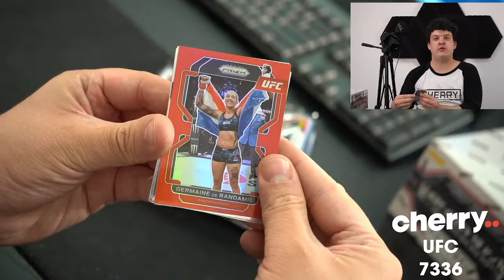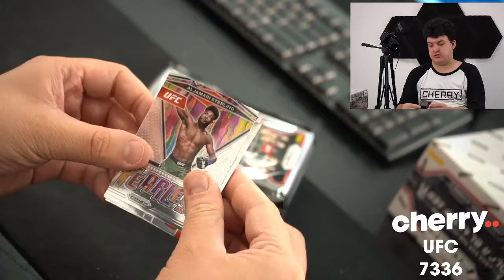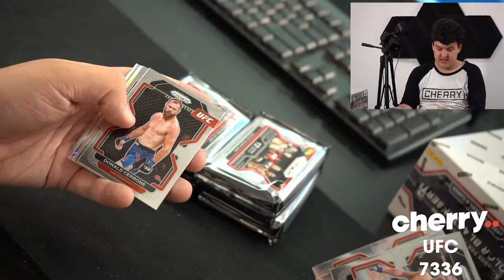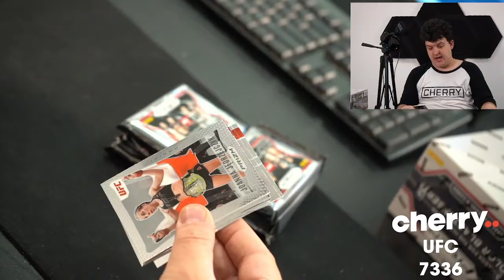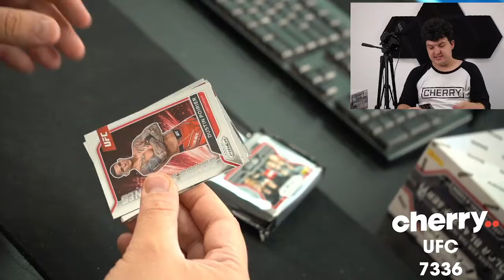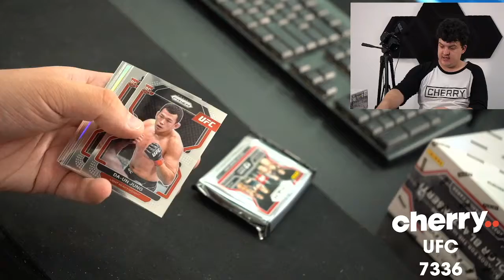2022 Prizm Hobby UFC 1-Box Break #7336 - Weightclass Based - Mar 25 (12pm)